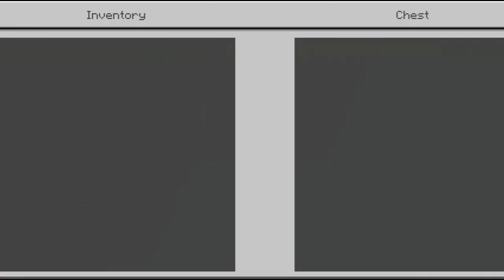Megan, The daughter who wants me dead.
Outro: Airbrush - AirMoose